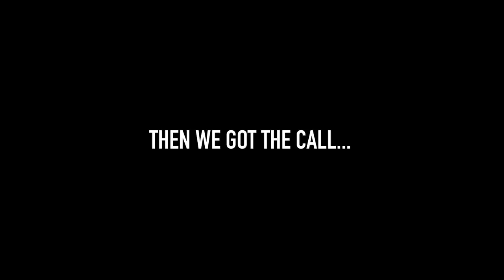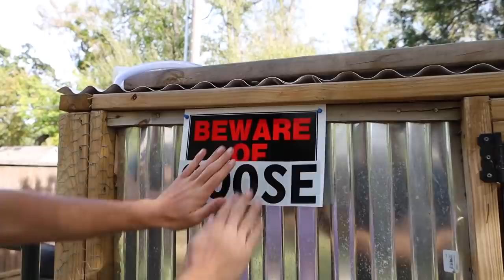we need permits...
*INSTAGRAM'S*
- Finaticc
- FinaticBrand
- FinaticZoo